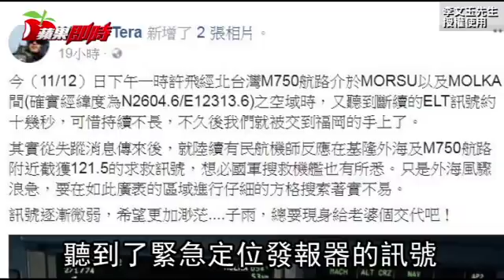墜海幻象黑盒子找到了！空軍：將進行標定及打撈 | 台灣蘋果日報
空軍499聯隊由何子雨上尉駕駛的單座幻象戰機（機號2040），上周二晚間執行夜間訓練科目時失事，迄今國軍仍全力搜救何子雨。空軍司令部今天下午表示，在經過連日不分晝夜搜尋及努力下，目前已初步掌握幻象戰機黑盒子（FDR）可能訊號，目前正同部進行海域標定與軍艦聲納分析搜索，及打撈輸運規劃作，另人員搜救仍持續執行中。